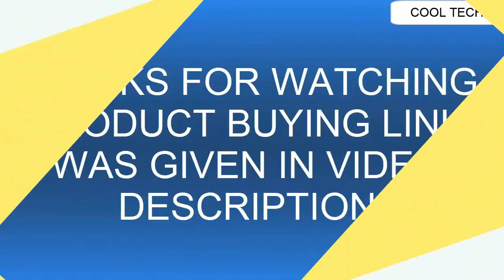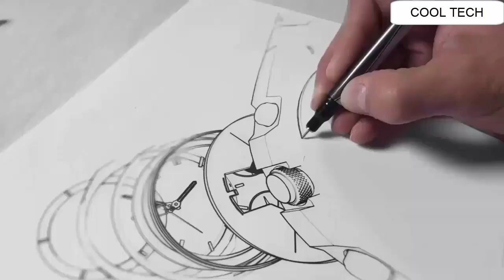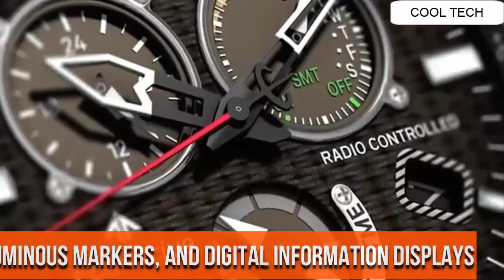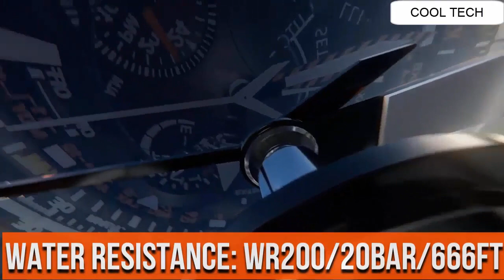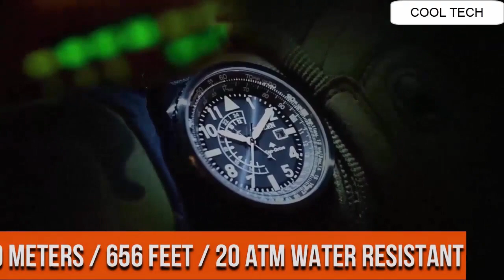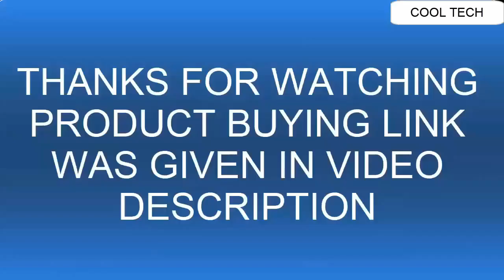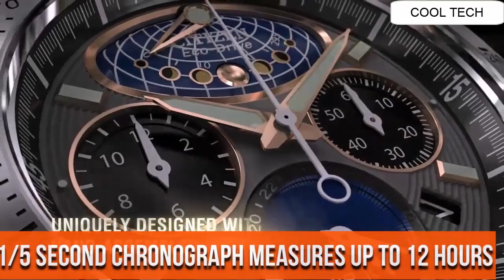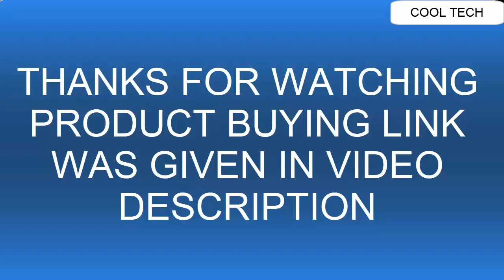Top 12 Best Citizen Watches For Men To Buy [2021]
If you are looking for the Top 12 Best Citizen Watches For Men To Buy 2021.You are in the right place.
20.Citizen Men's Quartz Stainless Steel Watch with Date, BI1030-53A

19.Citizen Eco-Drive Men's BY0106-55H Chrono-Time A-T Analog Display Two Tone Watch

18.Citizen Men's Eco-Drive World Time Atomic Timekeeping Watch with Day/Date, AT9010-52E

17.Citizen Men's Eco-Drive Rose-Gold Stainless Steel Watch with Day_Date, AO9003-08E

16.CITIZEN - Satellite Wave F900

15.CITIZEN ECO Drive Satellite Wave

14.CITIZEN - Signature Grand Classic Automatic

UK:
13.Citizen SATELLITE WAVE GPS F950

12.Citizen PROMASTER SATELLITE WAVE GPS Diver 200m CC5006-06L

11.CITIZEN — Super Titanium Armor

10.Citizen Men's Quartz Stainless Steel Watch with Day_Date, BF2018-52E

UK:
09.The Citizen Promaster Navihawk

08.The Citizen Promaster Aqualand

07.Citizen Men's Quartz Two-Tone Bracelet Watch with Date, BI1034-52E

06.Citizen PROMASTER SKY 30th ANNIVERSARY MODEL_SATELLITE WAVE GPS

05.CITIZEN Promaster Nighthawk

04.Citizen - Satellite Wave (CC3005-85E)

03.Citizen Signature Octavia

CANADA:
02. Citizen Men's AV3006-09E The Signature Collection Eco-Drive Moon Phase Flyback Chronograph Watch

01.CITIZEN — CZ Smart watch